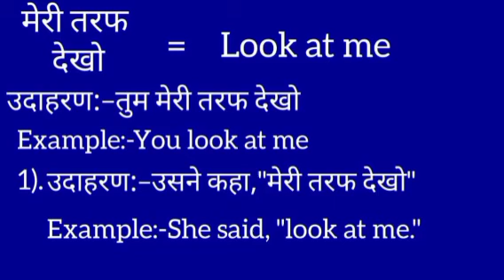Meri taraf dekho ko english mein kya kahate hain l मेरी तरफ देखो का इंग्लिश में क्या कहते हैं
Meri taraf dekho meaning in english
 Meri taraf dekho का मतलब क्या होता है
Hindi to English
Word meaning